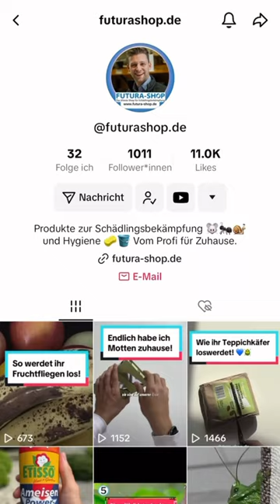Wie ihr Motten loswerdet! 💙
Die Lavendelsäckchen könnt ihr ganz einfach in unserem Shop: futura-shop.de erwerben.

Falls ihr Fragen habt, schreibt uns gerne einen Kommentar!
Wir laden diese Shorts auch bei Insta und Tiktok hoch, wo ihr auch folgen und kommentieren könnt wenn ihr Fragen zu eurem zuhause habt.
Unser Team aus Biologen und Profi Schädlingsbekämpfern hilft euch gerne. 💪🏼